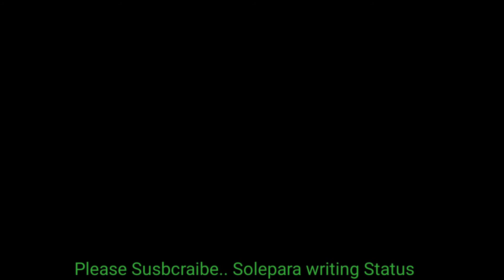Vabby Attitude 😎 Shayari । Vabby Shayr Status । Attitude Status .. Solepara Writing Status